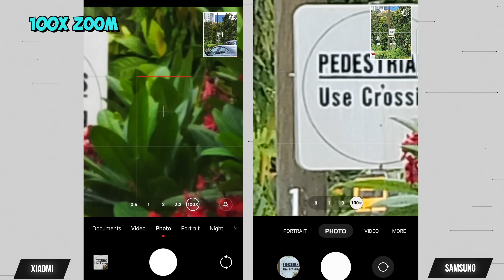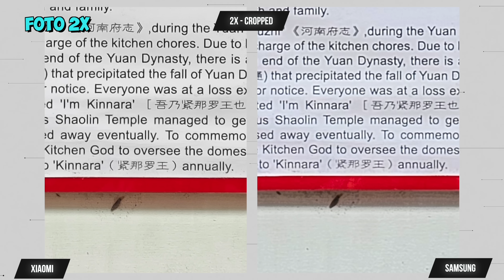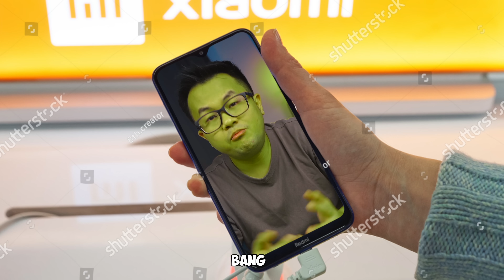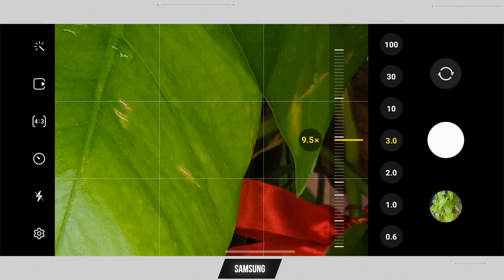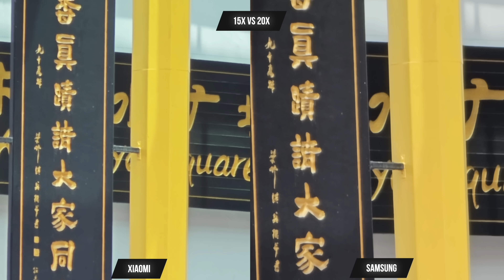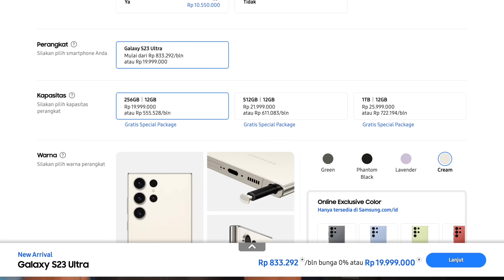TERIMA KASIH Xiaomi Atas Usaha-nya🙏🏻 Xiaomi 13 Ultra vs Samsung S23 Ultra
WeTest lagi ada SPESIAL DISKON neh gaes, cuma $19.99 buat 300 menit selama setahun, SIKATTTT!!